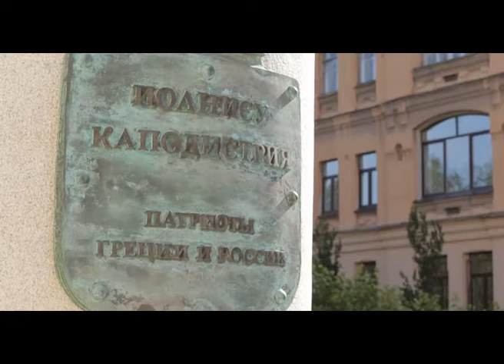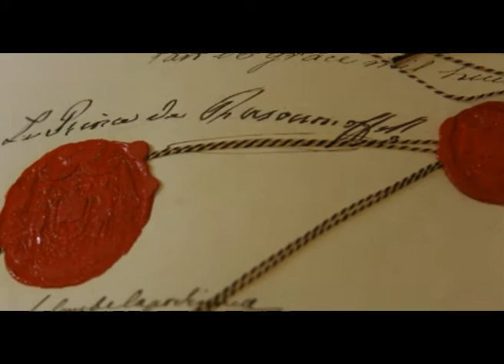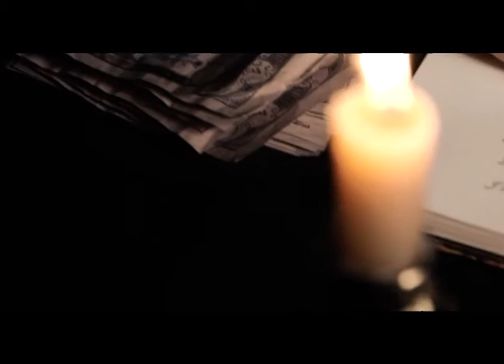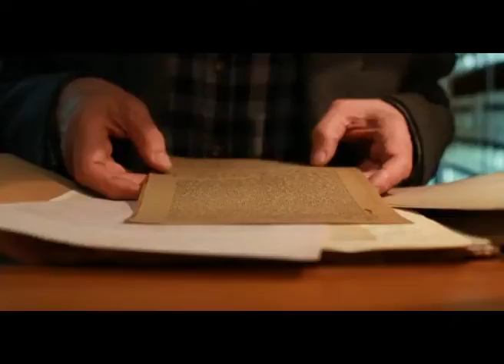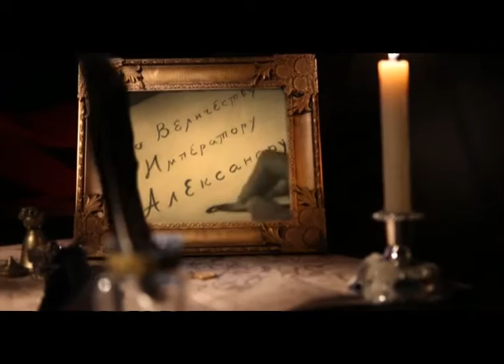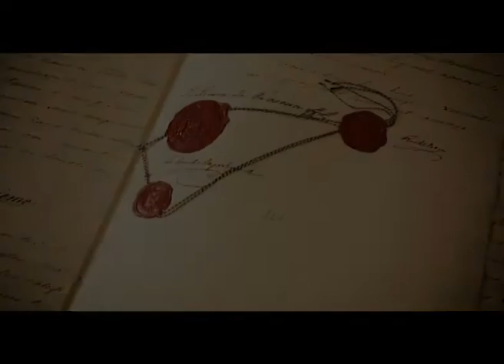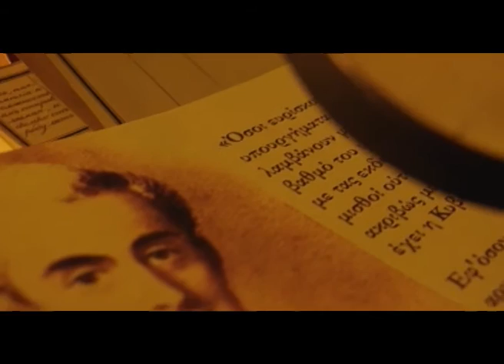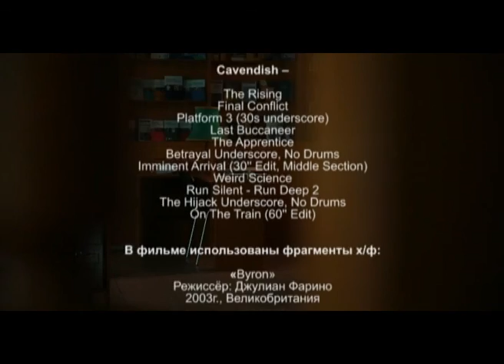Убийство Каподистрии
365 дней ТВ представляет | Тайны российской дипломатии | Выпуск № 2

Каподистрия всегда останется одним из самых ярких примеров иностранного поданного, сослужившего блестящую службу российской дипломатии. Иоанн Антонович - русский и греческий государственный деятель, министр иностранных дел России и первый президент независимой Греции, человек, который помог России избавиться от Наполеона и подарил свободу своей родной стране.  Его дипломатической хитрости опасались самые изворотливые европейские послы, а греки до сих пор почитают его как посланника неба, называя «окаменевшим императором». Но в 1831 году Каподистрия был убит. Кто же стоит за чудовищным преступлением, кому было нужно решить судьбу одного из самых просвещенных людей своего времени?